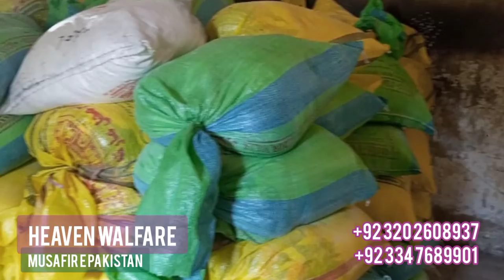Heaven walfare | Flood food Donations | Interior Sindh | Pakistan| Musafir e Pakistan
Khipro village is a small town located in the Sindh province of Pakistan that was recently hit by devastating floods. The floods have caused extensive damage to property and infrastructure, leaving many residents displaced and in need of urgent medical attention. The situation is dire, and the need for immediate relief efforts is critical.

This YouTube channel musafir e Pakistan aims to highlight the ongoing medical work being done in Khipro village in response to the flood crisis. Through video footage and interviews with medical staff and volunteers, viewers will get an inside look at the challenges and triumphs of providing healthcare assistance in a disaster zone.

The channel hopes to raise awareness about the ongoing flood crisis in Khipro village and encourage viewers to contribute to relief efforts in any way they can. From donations to volunteering, every bit helps in providing lifesaving medical care and support to those affected by the floods. Join us on this journey of hope, resilience, and kindness.